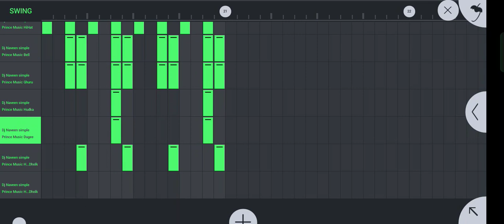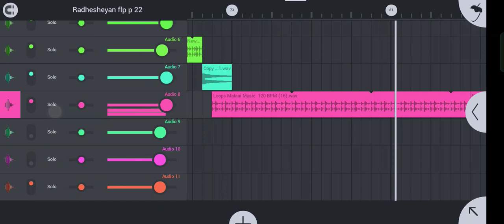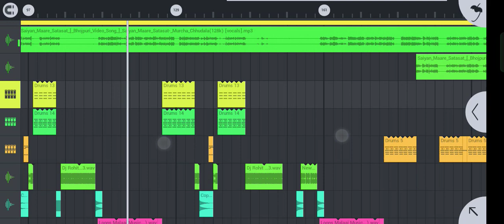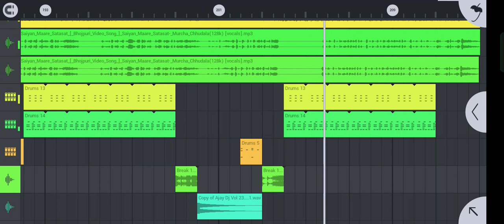Kabo chit kabo pat Saiya mare sata FLM Project Dj Pankaj Music Madhopur Flp Project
aakhara song Flp Project
radheshyam rasiya old bhojpuri Song Flp Project